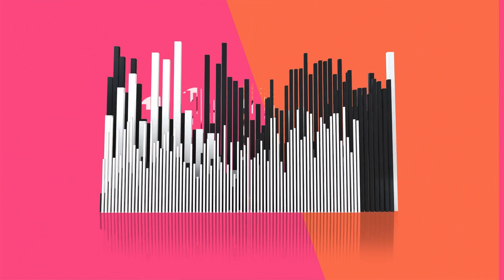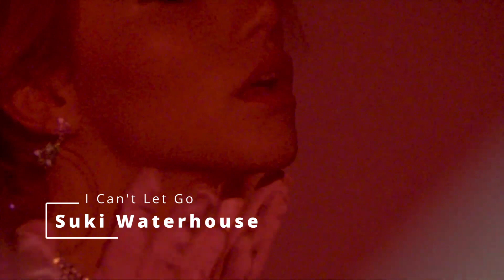This Week's Album Releases - NEW MUSIC FRIDAY April 22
This week's new album releases. Find the best new albums released this week.

Featuring Fontaines DC, Pusha T, Tess Roby, Patrick Watson, Undeath, Real Lies, The Lazy Eyes, Bonnie Raitt, Dorothy, Bob Vylan, Poppy Ajudha, Neko Case, Hatchie, Kathryn Joseph, S. Carey and more.

Every Friday we sum up some of the most noteworthy album releases of the week with short video clips from each album release so you don't miss something you might love.

New Music Friday is a list of new releases that updates every Friday. It's curated by our playlist editors and aims to include multiple genres from rock and pop to hip-hop, electronic, metal and more.

What is Global Release Day or New Music Friday?

When the time turns midnight on Thursday, we get a lot of new music and If you’re like us, you’ve wondered, why does a lot of major music releases drop on Fridays? Why can’t it be on a Monday, Tuesday, Wednesday, Thursday, or any other day of the week?

The truth is it’s up to the artist but the major reason is for charting on Billboard purposes and streaming services make their editorial playlists. In 1989, the music industry agreed on Tuesday being the release date for music but with music sales declining and as music streaming started to really rise, On July 10, 2015, the music industry settled on Friday being the standard global release day to fight piracy and increase revenue. The decision was made and announced by the International Federation of the Phonographic Industry (IFPI), which represents the worldwide recording industry. Global Release Day (also known as New Music Fridays) is now an internationally recognized day for the release of music, either singles or albums.

The biggest reason a lot of major artists release music on Fridays is because of streaming and charting on the Billboard chart because they track sales from Friday to Thursday each week, so you are getting more sales by releasing on a Friday. Another reason a lot of artists release on Fridays is because of the streaming services’ editorial playlists. Before Global Release Day, the day of the week new music went on sale, and streaming varied from country to country.

In the UK and Canada, the release day was Monday, the following day Tuesday was release day in America, Fridays in Australia and Germany. A country receiving the music sooner than the rest of the world would cause piracy due to a country receiving the music earlier. Nowadays fans are being trained to now wait till Music Day (Friday) for releases from their favourite artists. If charting or playlist support is a priority for you, it is best to release it on a Friday.